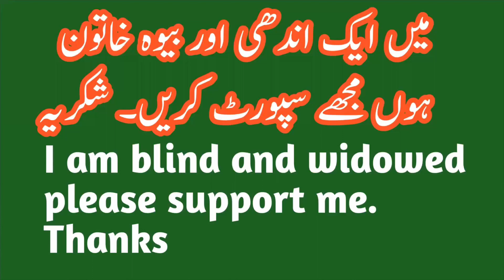Traditional Outdoor Cooking | Village cooking Pakistani | Najma Village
I am permanent blind with both eyes. In this video you will see how I make zarda rice recipe outdoor.
If any Queries.
zarda chawal banane ka tarika | zarda recipe pakistani | Najma Village
Village Life Pakistan | Daily Routine | Village Life Pakistan | Daily Routine Village life Afghani
Kabuli Pulao | Village Sham
Village life Afghani Kabuli Pulao | Village Sham 2023

Cooking Outdoor
Cooking in saj
Cooking vlog
Cooking Polo
Cooking Rice
Cooking pilaf
kend işleri
Campfire cooking
Easy cooking
Village Sham
village sham Family
roza food rail
village cooking
village life
cooking
Village Sham

zarda recipe pakistani
Zarda recipe pakistani ijaz ansari
Zarda recipe pakistani food fusion
Zarda recipe pakistani easy
Zarda recipe pakistani mom
Zarda
Zarda recipe pakistani
Zarda rice recipe pakistani
zarda recipe
zarda recipe pakistani
zarda recipe by food fusion
zarda recipe by ijaz ansari
zarda recipe by baba food rrc
zarda recipe ruby ka kitchen
zarda recipe by merium
pervaiz
mitha zarda recipe
easy zarda recipe
Outdoor cooking
Outdoor cooking videos
Outdoor cooking azerbaijan
Outdoor cooking asmr
Outdoor cooking shorts
Outdoor cooking pakistan
Outdoor cooking indian
Outdoor cooking stove
Cooking in nature
Cooking lranian food
Cooking Bread
Cooking Outdoor
Cooking in sadj
Cooking in saj
Cooking vlog
Cooking Polao
Cooking Rice
country side vlog
kend heyaty
kend işleri
Campfire cooking
Easy cooking
Village Sham